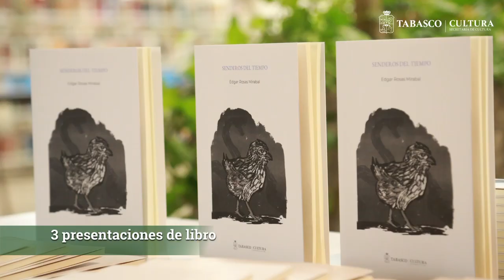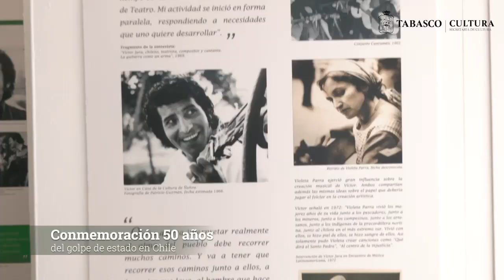Así se vivió la decimosexta edición del Festival Cultural Ceiba 2023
Durante 5 días llenos de actividades gratuitas, grandes y pequeños se dieron cita en los diferentes recintos de la Secretaría de Cultura de Tabasco para disfrutar de los espectáculos de danza, puestas en escena, presentaciones de libro, exposiciones, proyecciones de cine, conferencias y conversatorios que conformaron este multidisciplinario festival.

Y en honor a nuestro país invitado, Chile, y gracias a la Embajada de Chile en México, pudimos conmemorar los 50 años del golpe de estado en diversas actividades.